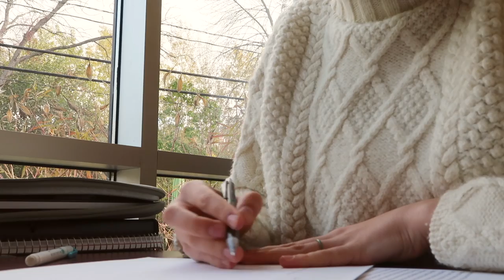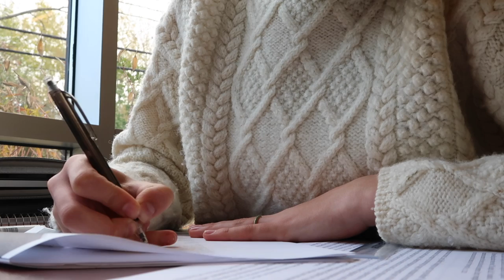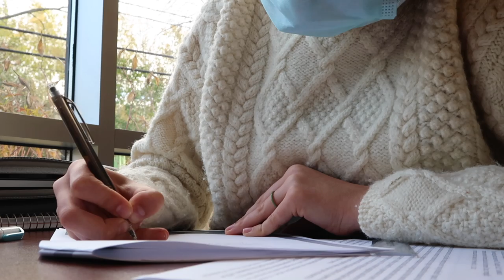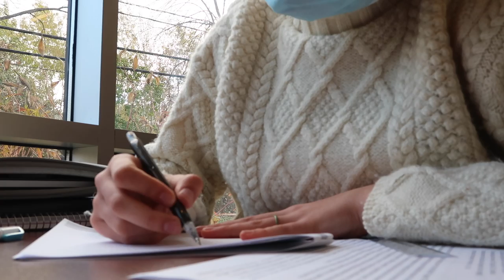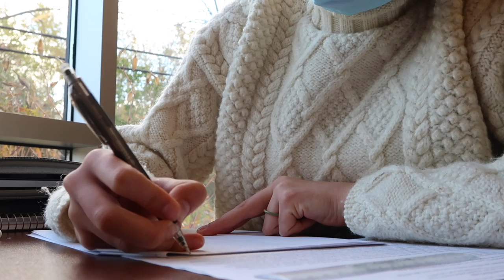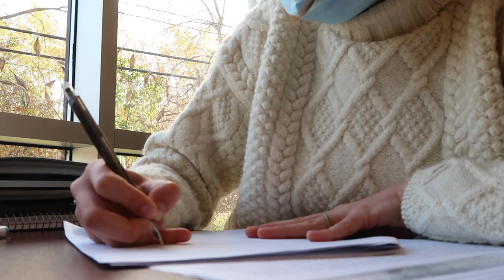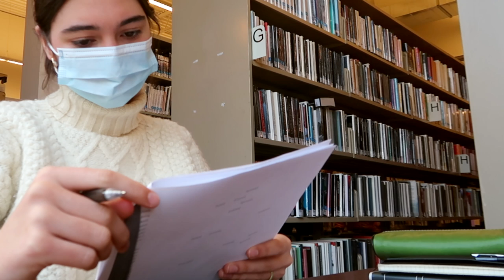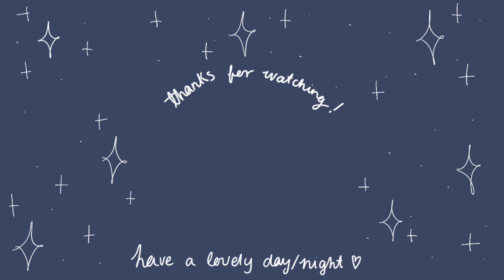study with me at the library (no music, background sounds)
hello friends,
a few of you have been requesting me to film a study with me for some time now so i thought i'd give it a try. i didn't include a timer/pomodoro, but feel free to follow that method if it helps you. you can also play music in a separate browser if you'd like, i thought i would leave that up to you. i watch a lot of study with me videos whenever i'm doing work and library ones are my absolute favourites 📖 i recorded this in mid-october when i was at the library annotating some readings, but i find it fitting to upload it now since many people are going through finals lately. anyways, i hope this can help you be productive, let me know how you like it. thanks for being my study buddy!

sending love,

- clarisse

 ♬♩♪♩ MUSIC ♩♪♩♬

what grade are you in - what do you study? /  i’m currently in college in a cinema and communications program. the school system is different here which is why i’m 16 and studying in college